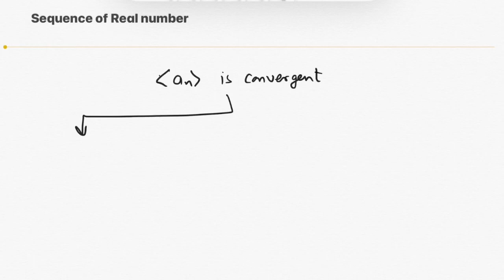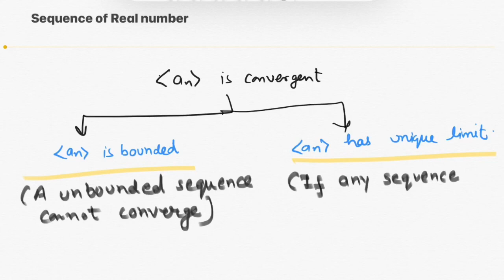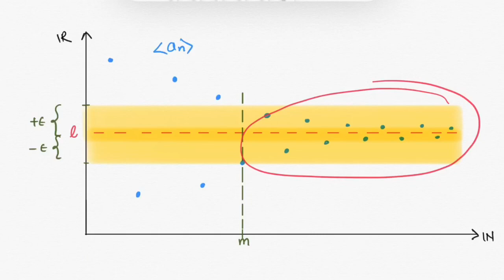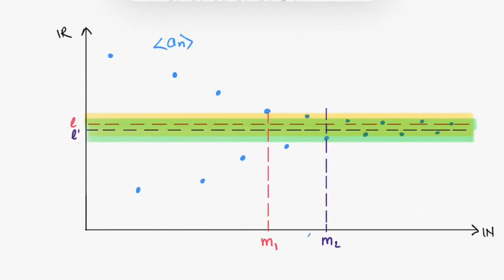#4|| Convergent Sequence tells us?||Maths for Graduates